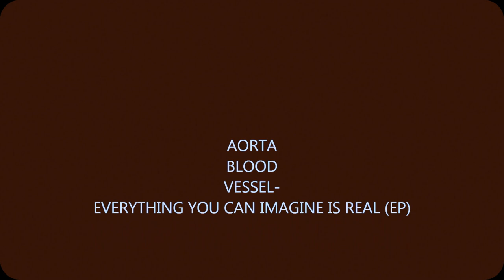AORTA BLOOD VESSEL- Everything You Can Imagine is Real (FULL EP)